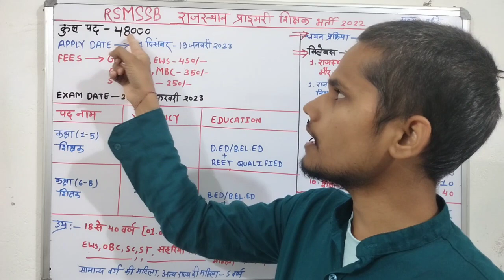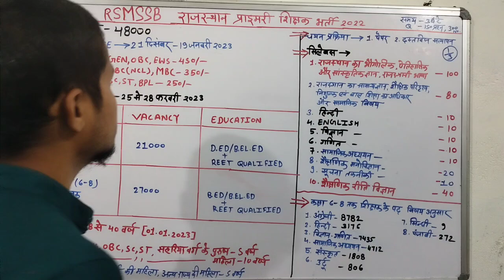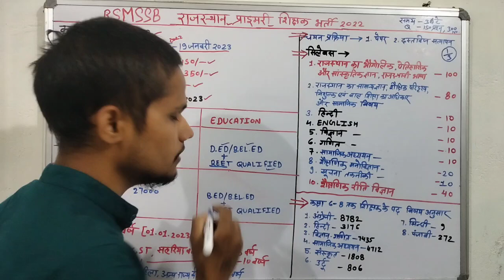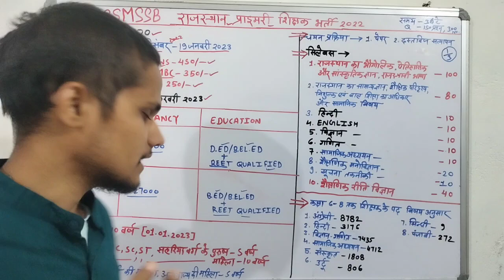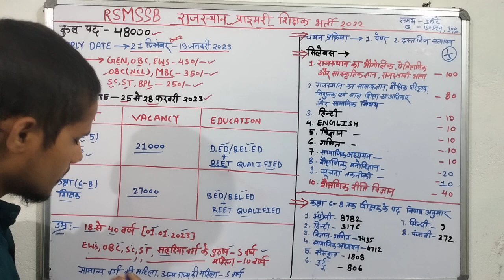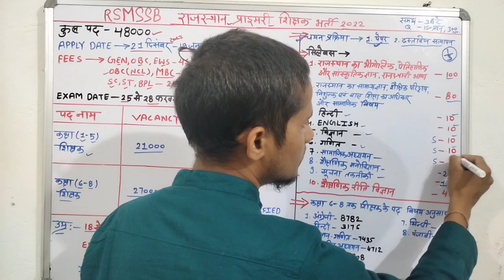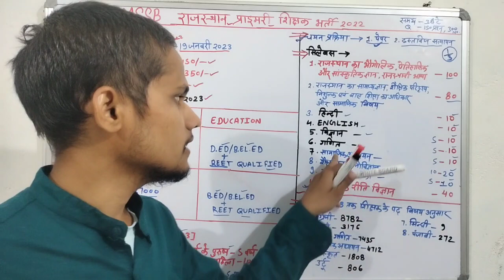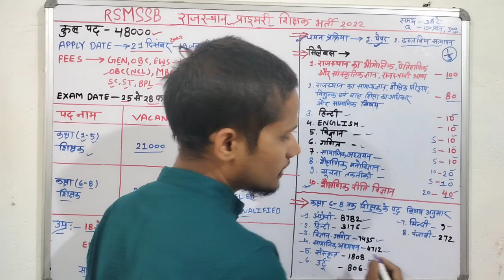rajasthan primary Teacher vacanxcy 2022|rajasthan 3rd grade teacher vacancy 2022|rsmssb 3rd grade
rajasthan 3rd grade teacher online form 2022 kaise bharti
rajasthan 3rd grade teacher salary
second grade teacher vacancy

your question;
Rajasthan 3rd Grade Teacher Recruitment 2022-23
rajasthan teacher vacancy 2022
rajasthan 3rd grade teacher bharti 2022
rajasthan teacher vacancy
rajasthan primary teacher
rajasthan 3rd grade teacher vacancy 2022
rajasthan guest faculty teacher vacancy 2022
teacher vacancy 2022
rajasthan primary teacher vacancy 2022
rajasthan teacher recruitment 2022
rajasthan 3rd grade teacher vacancy
12th pass jobs in dehradun
fri dehradun technician recruitment 2022
iocl apprentice vacancy
sarkari naukri
sarkari result
new vacancy
latest job notification 2022
vacancy 2022
sarkari job
12th pass government jobs 2022
latest govt jobs 2022
food inspector
fssai
sarkari naukri
sarkari result
new vacancy
vacancy 2022
sarkari job
12th pass government jobs 2022
food inspector
fssai
2022 में आने वाले सरकारी नौकरी
Upcoming Vacancy ( Recruitment) in 2022 |2022 Job Vacancy march
upcoming new vacancies in may 2022
new job notification in march 2022
govtjob portals
2022 में आने वाले सरकारी नौकरी
Upcoming Vacancy
sarkari naukri
sarkari result
govtjob portals
new vacancy
government job vacancy 2022
anganwadi supervisor
new vacancy
sarkari naukari
new job
bank job
12th pass govt jobs 2022
railway vacancy 2022
job alert
sarkari job
10th pass govt jobs
12th pass government jobs
ssc chsl kab hoga 2022
indian navy bharti 2022 iti
first grade vacancy 2022
3rd grade vacancy 2022
3rd grade teacher recruitment 2022
teacher vacancy 2022
first grade teacher vacancy
3rd grade teacher vacancy
third grade teacher vacancy
,reet 3rd grade teacher vacancy
rsmssb vacancy 2022
rsmssb 3rd grade vacancy